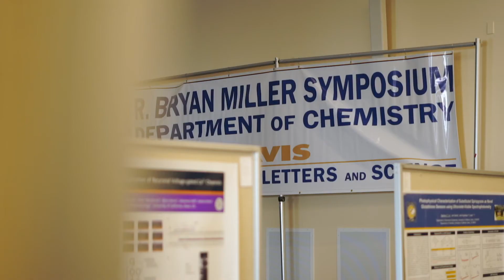Why donate to UC Davis Chemistry?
What happens when you donate to the UC Davis Department of Chemistry "General Support Fund"? Graduate students Kori Lay and Cody Palumbo explain just a handful of the things you would help to support, including: graduate student recruitment, outreach opportunities, and a wide variety of events.